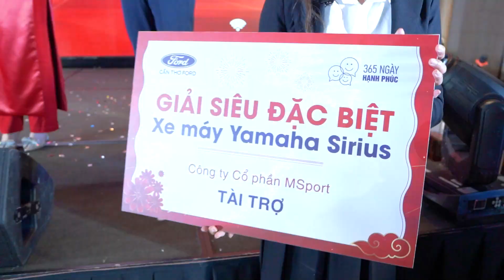MSPORT Tham Gia Tiệc Tất Niên Ford Cần Thơ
𝗠𝗦𝗣𝗢𝗥𝗧- 𝗦𝗮̉𝗻 𝗣𝗵𝗮̂̉𝗺 𝗖𝗼̂𝗻𝗴 𝗡𝗴𝗵𝗲̣̂ 𝗛𝗮̀𝗻 𝗤𝘂𝗼̂́𝗰
🏠 46E Trần Đình Xu, P. Cô Giang, Q.1, Tp. Hồ Chí Minh